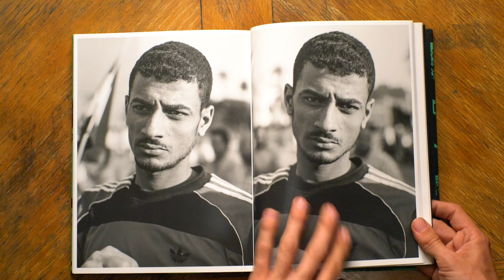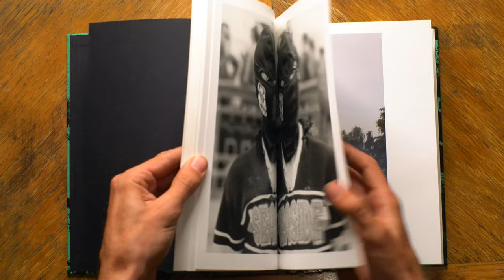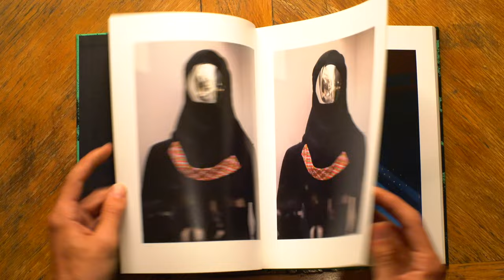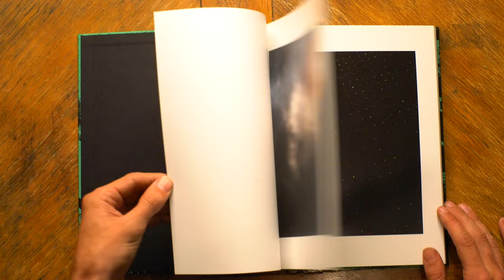Fire in Cairo by Matthew Connors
A flip through "Fire in Cairo" for a Panorama book review